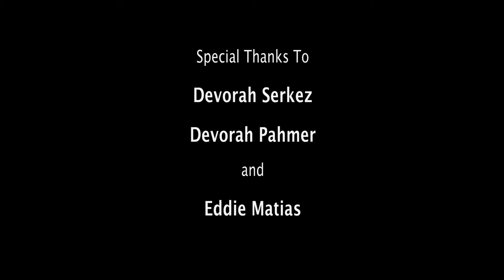Celebrating Bruriah's 50th Anniversary of the Jewish Education Center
JEC's 73rd Annual Dinner of  the Jewish Education Center - Celebrating Bruriah's 50th Anniversary with Special Tribute to Mrs. Chaya Newman, a"h, Produced by Uri Abramov of Methodigm Studio and Productions